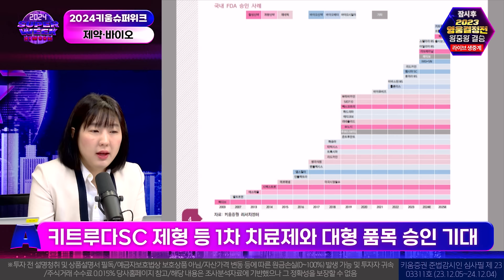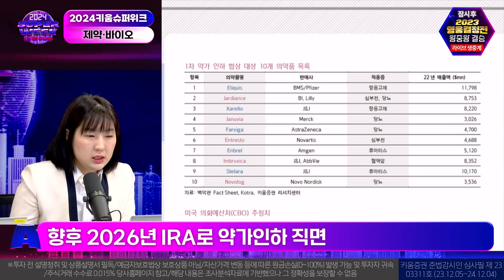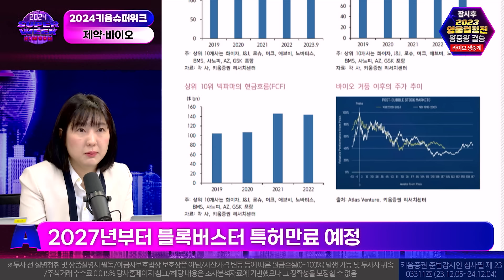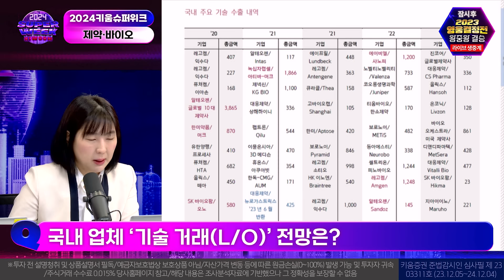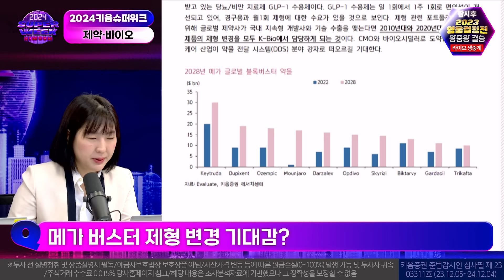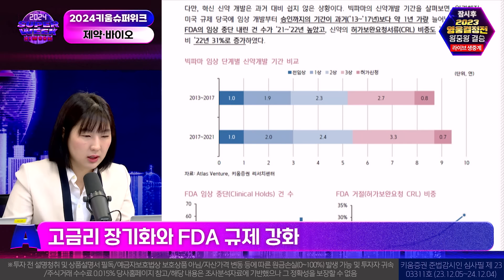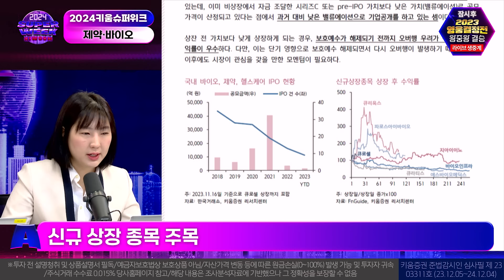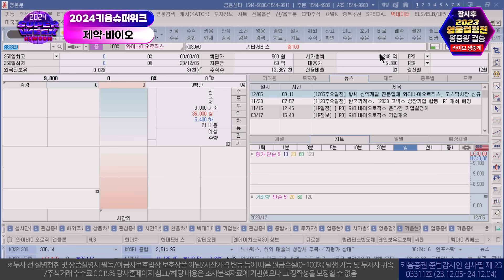제약바이오 2024년 매크로 환경 개선 기대해볼까?ㅣ2024 키움슈퍼위크(23.12.05)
00:00 키움슈퍼위크 오프닝
00:15 Q. 매크로 환경 개선 기대해 볼까?
01:45 Q. 신약 승인 기대감은?
03:24 Q. 글로벌 빅파마 투자 확대 배경은?
10:20 Q. 국내 업체 ‘기술 거래(L/O)’ 전망은?
13:26 Q. 메가 버스터 제형 변경 기대감?
15:08 Q. 약물 전달 시스템 강점 부각될까?
17:34 Q. 업종 내 주목할 만한 종목은?

박명석 채널K 앵커, 허혜민 혁신성장리서치 팀장